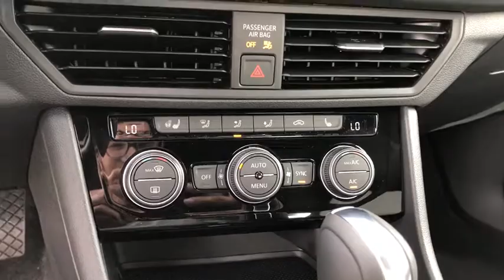2019 Volkswagen Jetta Ontario, Claremont, Montclair, San Bernardino, Victorville, CA V190974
Deep Black Pearl New 2019 Volkswagen Jetta available in Ontario, California at Ontario Volkswagen. Servicing the Claremont, Montclair, San Bernardino, Victorville, CA area.

Ontario VW
701 S. Kettering Drive

2019 Volkswagen Jetta R-Line R-Line Deep Black 30/40 City/Highway MPGStorm Gray/Black.FWD 8-Speed Automatic with Tiptronic 1.4L TSI 30/40 City/Highway MPG 4D SedanOur goal is to create an amazing sales experience and to obtain a lifetime relationship with our clients. Expect only the best from Ontario Volkswagen.Ontario Volkswagen located in Ontario, California in the Inland Empire.